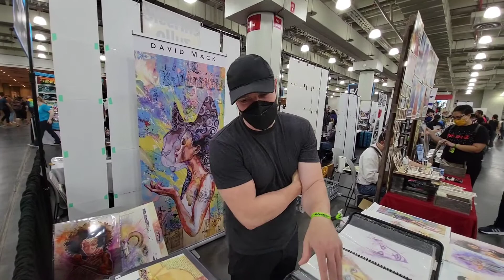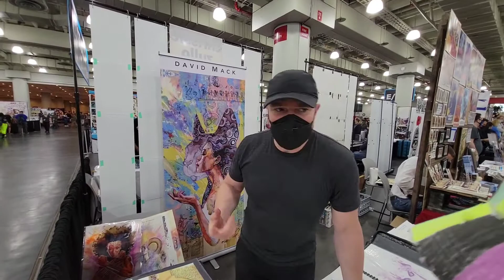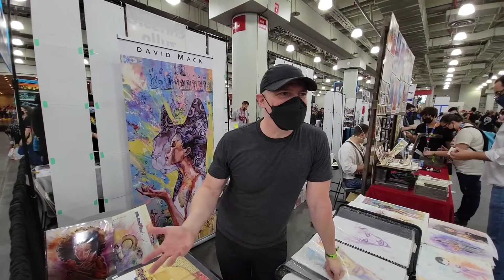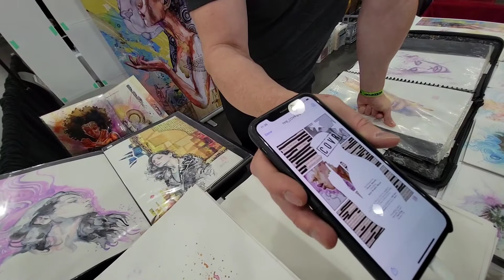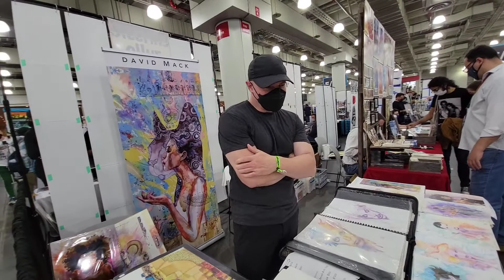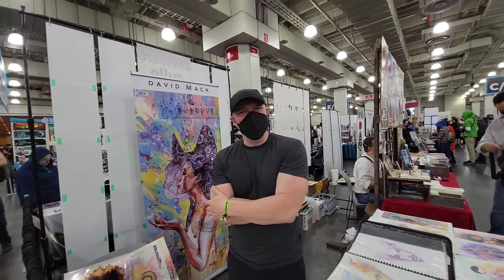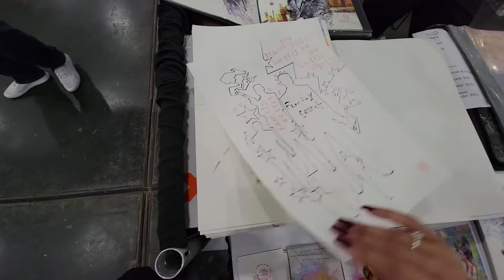David Mack at NYCC! Check Out His Original Art, the Stories Behind Them and His Upcoming Projects!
Meeting David Mack at New York Comic Con was such an incredible experience! He talks about his art work, some of the inspirations behind his pieces and upcoming projects! We admire his incredible art, work ethic and the heart he has for the comic community! He is such a genuine and outstanding guy; a true Neo-Renaissance Man!

How to Find Skeleton Key Comics elsewhere!

Tony & Sammy